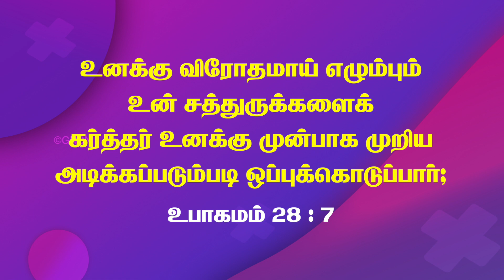சத்துருக்களை முறிய அடிக்கச்செய்கிற தேவன் ! | Walk with Jesus | Bro. Mohan C Lazarus | November 6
இந்த நிகழ்ச்சியின் மூலம் நீங்கள் பெற்றுக்கொண்ட நன்மையை எங்களுக்கு தெரியப்படுத்துங்கள்.

உங்கள் சாட்சி தேவனை மகிமைப்படுத்தட்டும்!